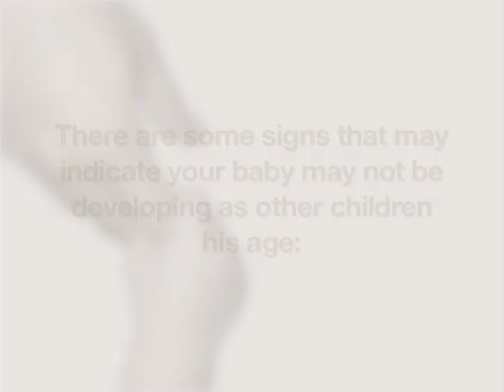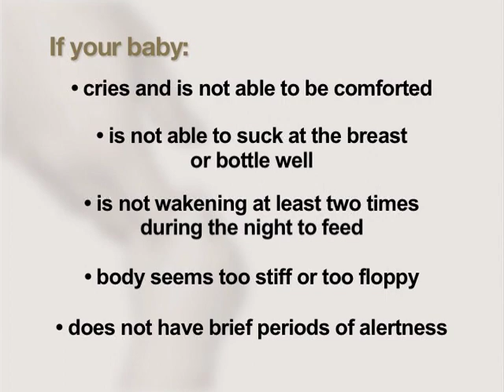Newborn Baby Development Stages & Milestones | Help Me Grow MN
Do you know the typical cognitive, language, communication, and muscle development milestones for newborn infants? Learn about common development stages your newborn baby will encounter and how to help your baby grow and learn. And what to do if you believe your child is not developing on schedule.

Is your baby developing on track? No two children develop, grow, and learn in the same way or at the same pace. However, they do develop in certain predictable ways, as show in our videos. Help Me Grow helps parents know, and know what to do next if they think their baby might be delayed. for more information or to refer a child for a free developmental screening today.